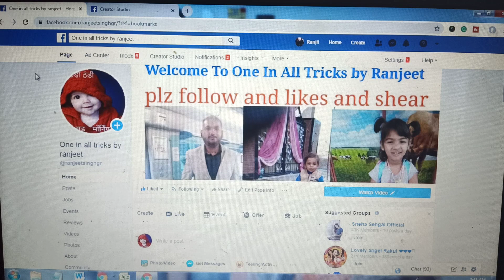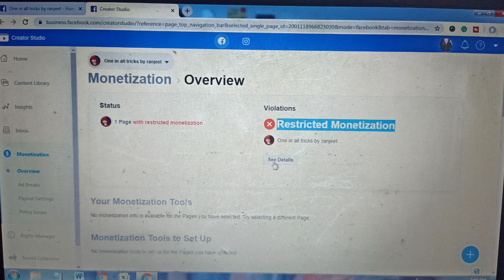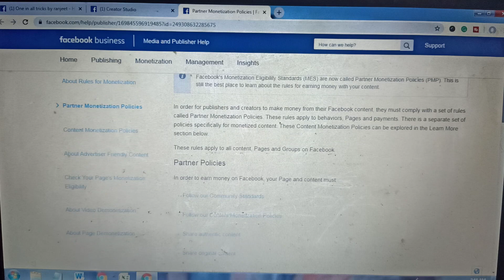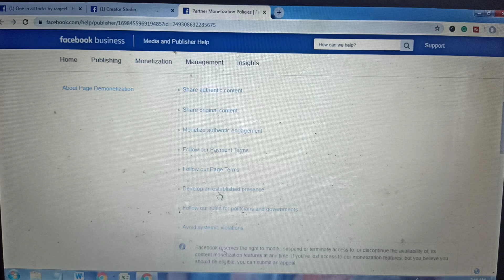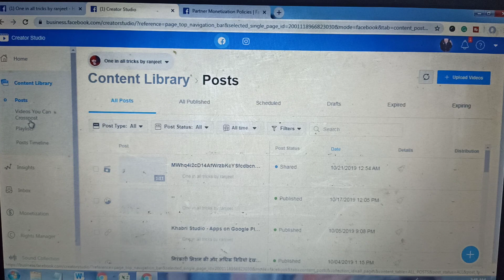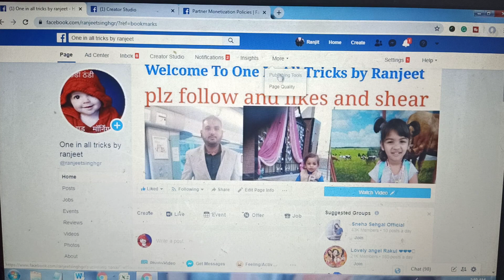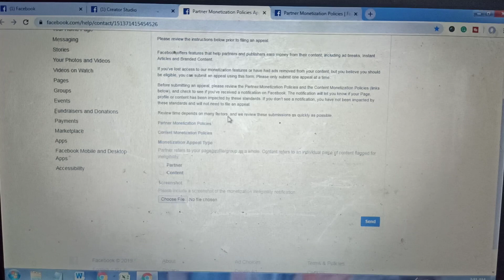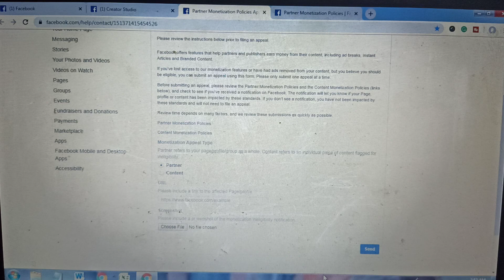How to fix facebook restricted monetization | limited originality of content in facebook page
How to monetize facebook page 2020 if it is showing restricted monetization or limited originality of content. Content posted to Facebook should offer unique value to its audiences. Therefore, content with limited originality will face reduced distribution on our platform and the Page that posted it may have its access to monetization tools limited or removed. This type of content is against our Page Terms as well as our Content Monetization Policies.

Content violates our limited originality policy if it is: Content that your Page had no role in creating or editing.
Minimally edited content that does not meaningfully alter its source.
Compilations of third party videos.
Content that was uploaded somewhere else first that your Page had little to no role in creating.
These are just examples. Other types of content may still violate this policy.
Note: This policy can still apply to copyrighted or licensed content.

Prohibited Behaviors
There are three major behaviors that can lead to limited originality flags for your Page: Limited editorialization: A Page posts collections or single videos from other Pages without any meaningful enhancements (voiceover, commentary, graphics or creative editing).
Aggregating: A Page compiles and posts videos from multiple Pages or third-party content creators.
Duplicative content: A Page posts content that already exists on Facebook or was posted somewhere else first that the Page had no meaningful role in creating.

Next Steps
If your Page has been flagged for posting content with limited originality, we recommend that you consider the following solutions.
Post content that your Page created: The best thing you can do for your Page is to regularly post content that you produced yourself or with dedicated partners.
Make meaningful enhancements: You can use content from other sources in your posts as long as you increase its value through creative editing, voiceover or commentary. These enhancements must be meaningful - simply stitching together clips or adding a watermark does not qualify as a meaningful enhancement.
Review and evaluate your content: Check to make sure you are not posting content that your Page had little or no role in creating.
File an appeal: If you believe that your page has been flagged incorrectly, you can file an appeal with our team.
Delete the content: Remove content that falls within any of the prohibited behaviors listed above.